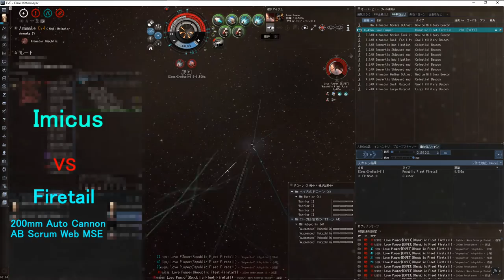[EVE Online][FESTA]Battle Imicus 1080pHD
EVE OnlineのFESTAのPVP動画です。
ブログもあります。